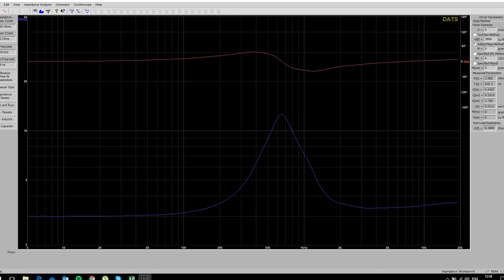▶ SB ACOUSTICS SATORI TW29BN BERYLLIUM DOME TWEETER